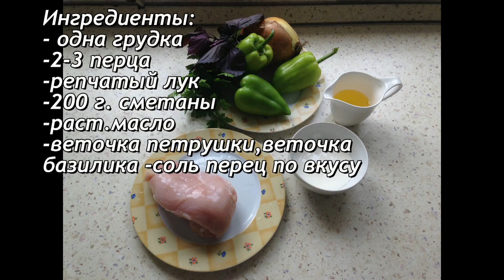Куриное филе в сметанном соусе